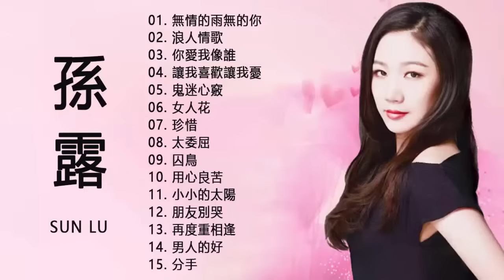Sun Lu 孫露 - Best Songs Of Sun Lu